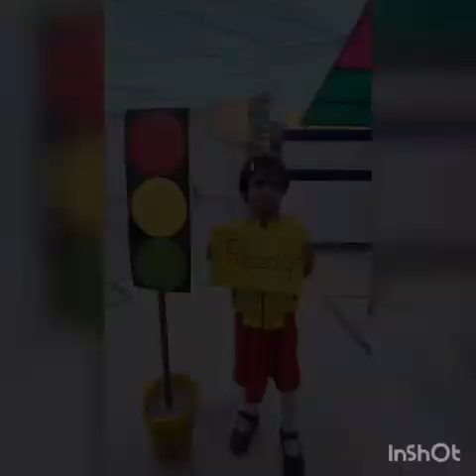Transport day celebration ||pre junior section || ANABAT CAMPUS